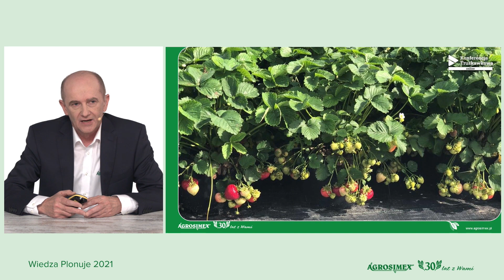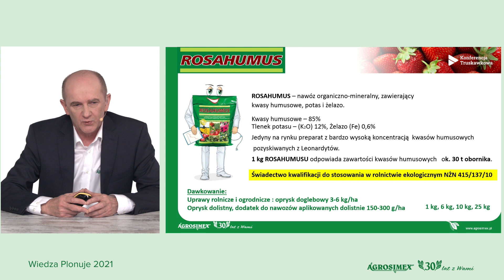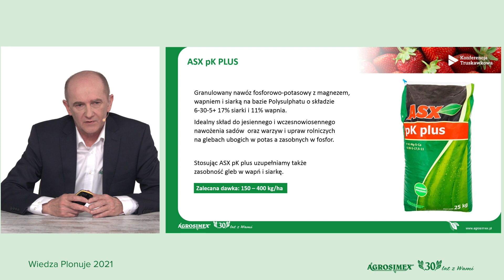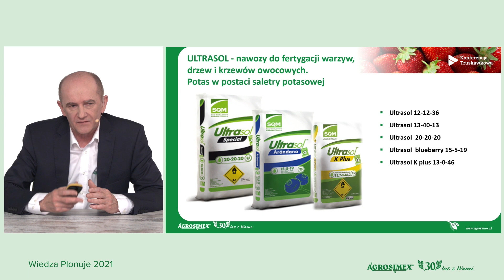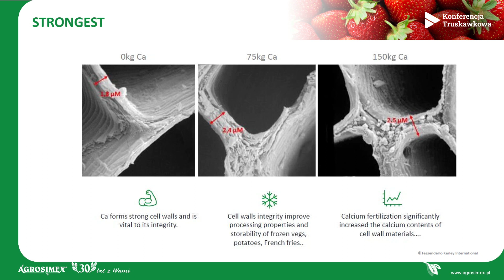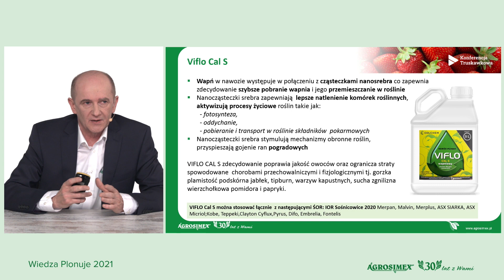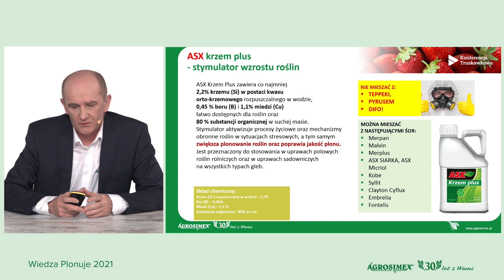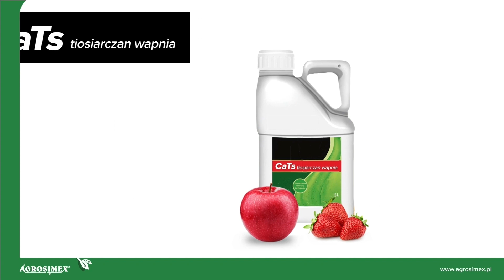Optymalne nawożenie plantacji truskawek - Konferencja Truskawkowa z dnia 10.02.2021 | Agrosimex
Zapraszamy do obejrzenia nagrania I części Konferencji Truskawkowej Agrosimex z dnia 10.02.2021r.

Temat wykładu: Sztuka nawożenia truskawek aby owoce były wyrośnięte, jędrne, smaczne, zdrowe i pokupne.
Prelegent: Krzysztof Zachaj - Dyrektor Działu Nawozów Agrosimex